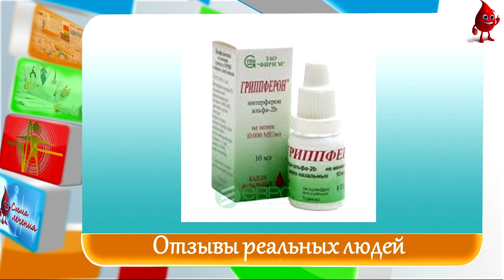Гриппферон отзывы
Отзывы о препарате Гриппферон, противовирусный, воспаление, иммуномодулятор, в комментариях, отзывы реальных людей не реклама, читайте комментарии, оставьте свой отзыв в комментариях. Лечение ОРВИ, профилактика.